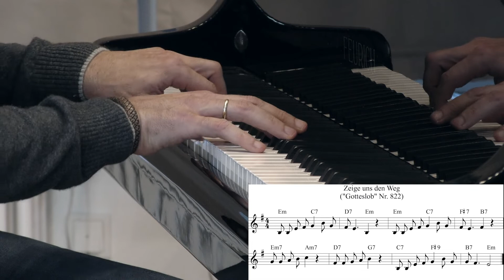Chorpraktisches Klavierspiel für C-Musiker – (5) Erweiterung eines gegebenen Leadsheet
Die Begleitung eines NGL nach einem Leadsheet kann interessanter werden, wenn man die gegebenen Akkorde ein wenig erweitert. Ein paar Möglichkeiten eröffnen wir hier.